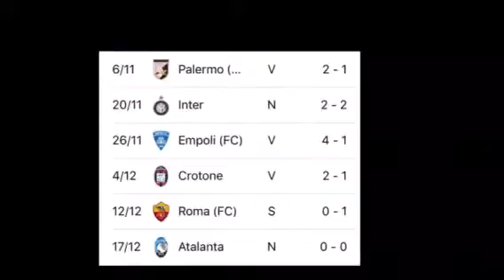Milan Juventus " Finale Super Coppa Italiana" Analisi Partita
Buongiorno a tutti ecco a voi l analisi della partita di domani